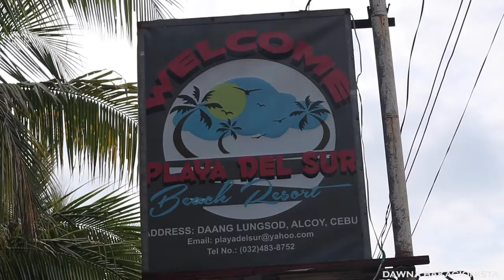TINGKO BEACH + PLAYA DEL SUR in ALCOY CEBU | Dawna Bakacionista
Looking for an affordable stay in Alcoy, Cebu?
And What's in-store for you in TINGKO BEACH?
Watch Now!